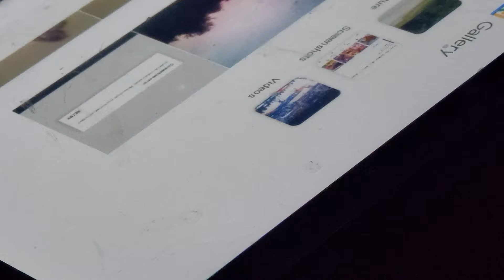No more WNBA till April 🏀 Done. Still LOVE the FEVER. N Wings the rest I don't care to watch🏀❤️✅️